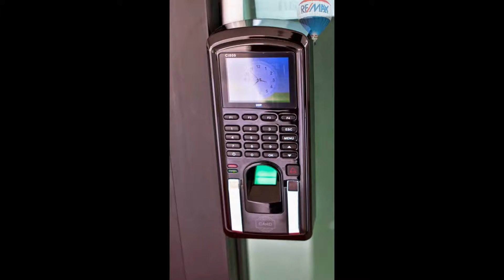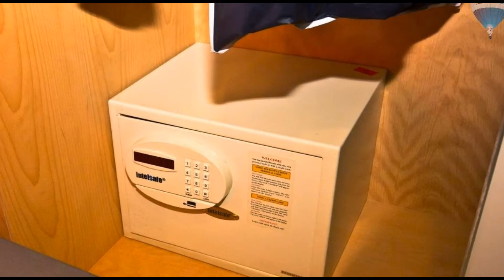RE/MAX Top Properties – Pool View Apartment 36.15 sq.m. in Kathu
Apartment 36.15 sq.m. with a nice pool view on 5th floor located in Kathu near Golf courses and Prince of Songkhla University. The apartment features with Fully Furnished (Queen Size bed with natural latex mattresses 10 cm) and appliances including 2 air conditioners, Sony 3D TV LCD smart 42″, Paintings, Washing machine, Lamps, Large fridge, Oven, Fans etc.
Safe, Comfortable, Well-groomed area.
The apartment situated near the biggest shopping centre only 5 minutes (Central Festival, Macro, Big-C).

Freehold ownership with a Blue book.

Key Features:
– Restaurant
– 2 Large swimming pools with Jacuzzi
– Fitness Room
– Free Parking
– 2 Elevators
– Security and video surveillance 24 hrs.
– Electronic Key cad
– CCTV on every floor
– 15 Minutes to Patong Beach